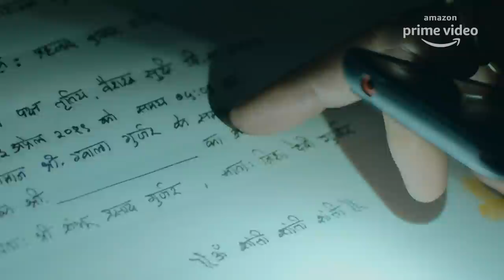PAATAL LOK x PANCHAYAT | Pasa Phenk Video Song | Amazon Prime Video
Presenting the entire game of Paatal Lok over Pasa Phenk Video Song from Panchayat, sung by Vivek Hariharan, Anurag Saikia, music directed by Anurag Saikia and lyrics written by Nikhil Sachan.

Paatal Lok
Starring Jaideep Ahlawat, Neeraj Kabi, Gul Panag
A down and out cop lands the case of a lifetime when four suspects are nabbed in the assassination attempt of a prime time journalist. The case turns out to be a devious maze where nothing is what it looks like. The pursuit of it leads him to the dark netherworld - the 'Paatal Lok', and to shocking discoveries in the past of the four suspects.

Music Credits
Title - Pasa Phenk
Singer: Vivek Hariharan, Anurag Saikia
Lyrics: Nikhil Sachan

Music Produced/ Orchestrated/ Design by Kontilou Psychaea.
Addl Music Production Arabinda Neog.
Live Dub Conducted by  Anubhav Gogoi, Pritom Gohain Boruah.

Musicians:

Guitar & Strokes: Ishan Das, Taposh Roy, Shomu Seal, Vinnie Hutton, Pritom Gohain Boruah.
Woodwinds: Kiran, Tejas Vinchurkar, Bhaskar Jyoti Kalita
Kora: Vincent Wilkin
Strings Conducted by Kailash Patra.
Backing Vocals: Vinnie Hutton, Arabinda Neog, Pritom Gohain Boruah.

Recorded @Contrail by Nijei Nijok.
Recorded @Euphony by Partha P Das
Recorded @Neo Sound by Pranjal Borah.

Head of Music Production @Contrail: Ishan Das.

Mixed & Mastered by Partha P Das @Euphony Studio.